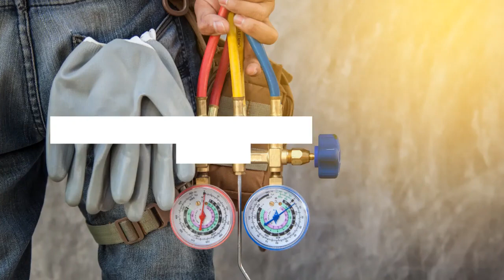Furnace Repair Company Coppell TX – Discounts - Air Repair Pros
Furnace repair companies sometimes offer huge discounts for repair, maintenance, and installation services. You can take advantage of this, especially when you need tune-up services before the winter season. Talk to your local trusted HVAC contractors today to see what kind of discounts they offer.

Main points in the video:
Furnace Repair in Coppell TX
Coppell TX Furnace Maintenance
Coppell Texas Heating Services